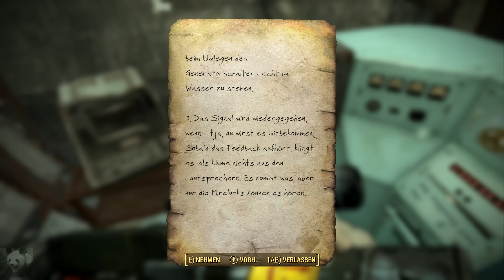Fallout 4 #132 - Mini Nuke, flieg und sieg! (Let's Play German)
Let's Play Fallout 4 PC Deutsch German 1440p